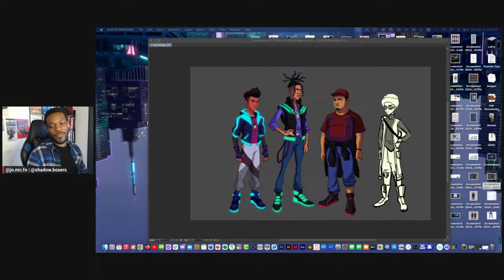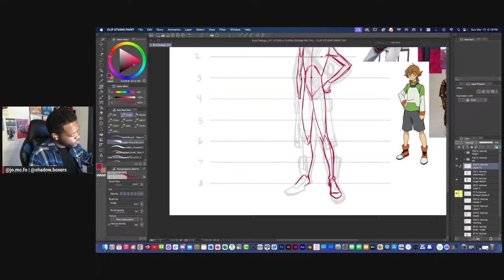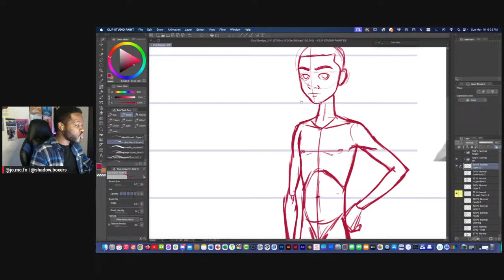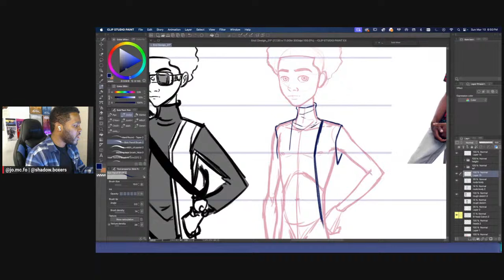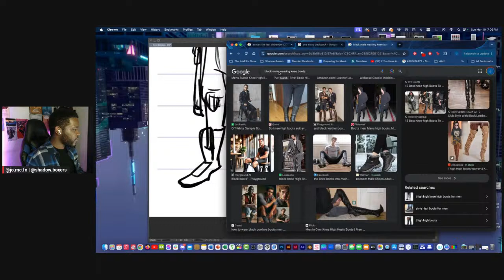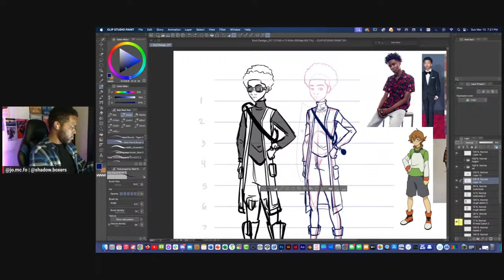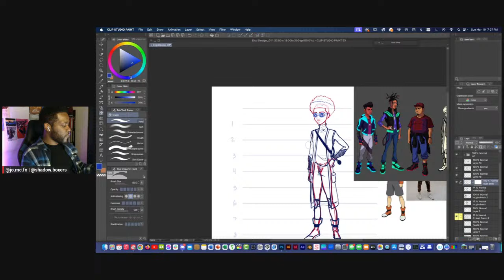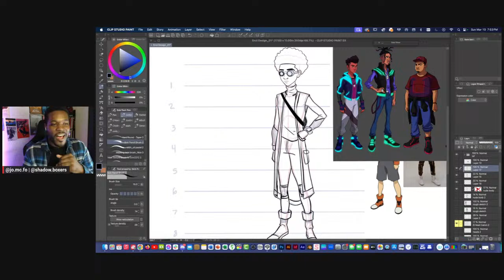How I Design a Character for Webcomics - Enzi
Let's continue where we left off last week with working on some character design for the Cypher Series. This week, we focus on Enzi, one of Jayvn's friends in the comic.